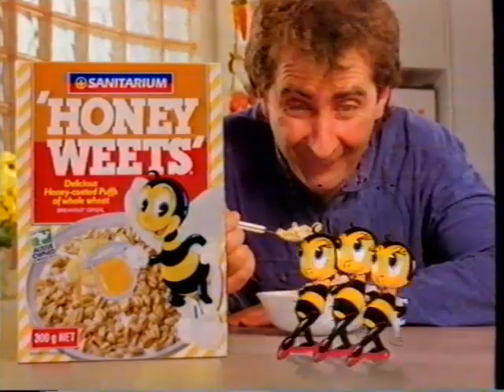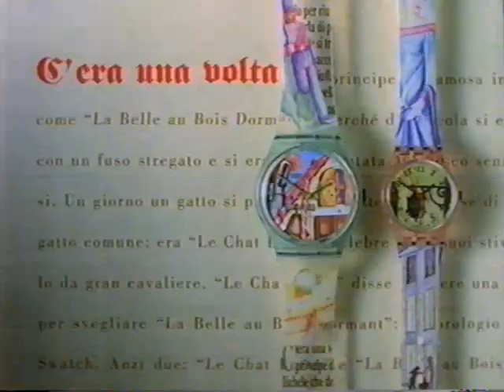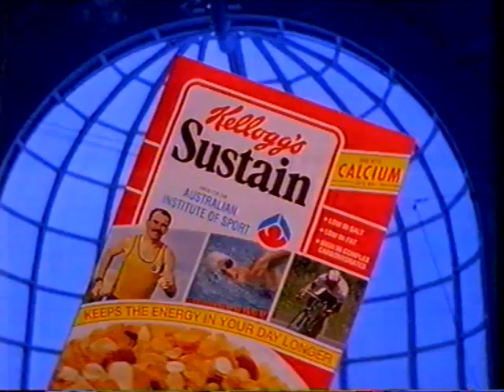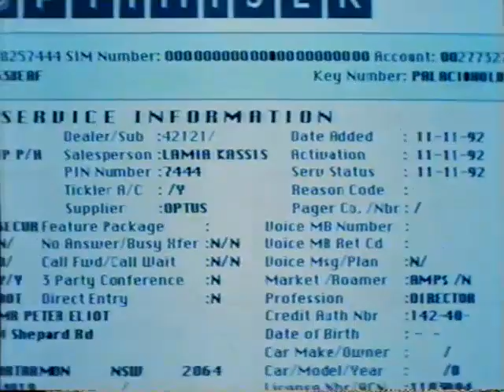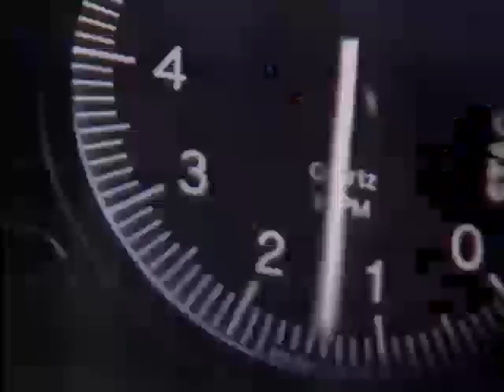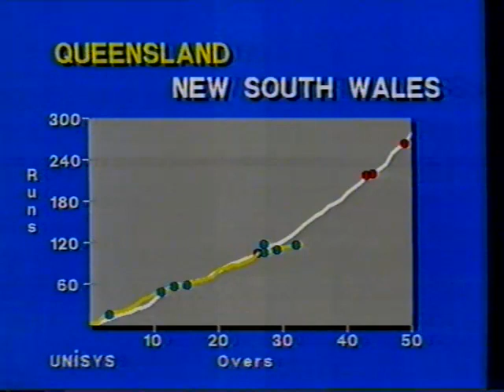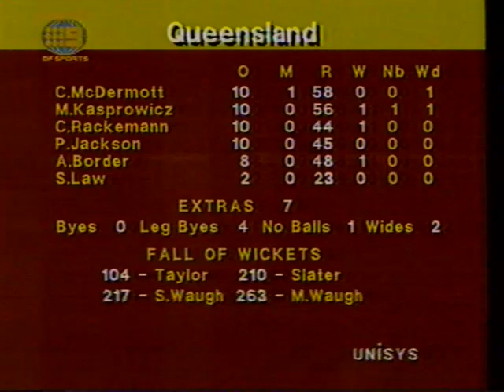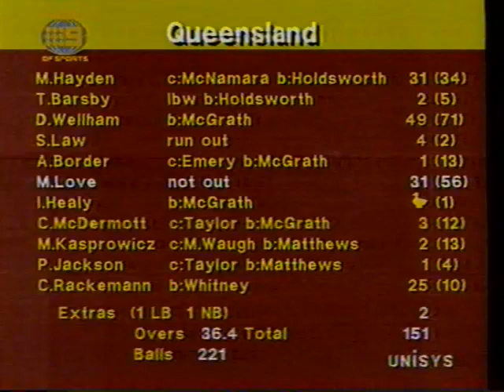1993-1994 Mercantile Mutual Cup NSW v QLD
Second Session, Queensland Batting.
NSW 4/278 after 50 overs.
Sunday 10th October 1993 at The Gabba